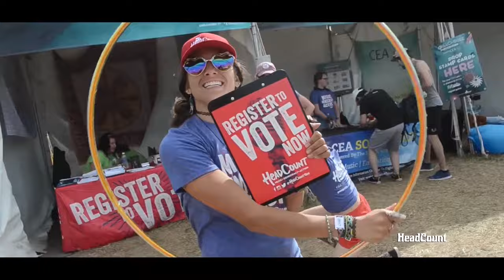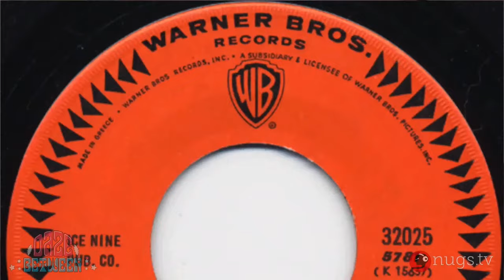Rex Foundation presents Daze Between: A Free Livestream Event 8/2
Please join us for a free livestream event August 2-9 benefitting the Rex Foundation, a non-profit organization created by the Grateful Dead, family, and friends in 1983. to donate and view the complete schedule.
Rex provides extensive community support to small organizations making an impact in the arts, sciences, education, the environment, and social justice.